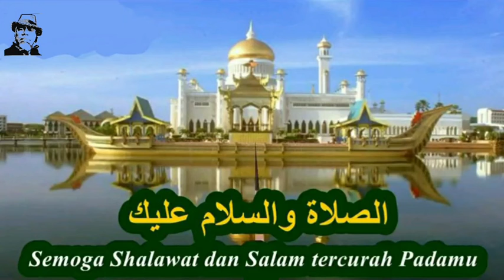Maulidur Rasul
Thanks to Maheer Zain for background song🙏👍😊